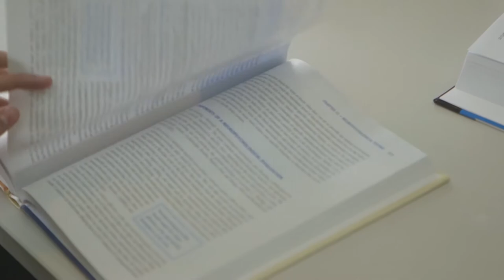Psychology at Bond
Fascinated by the human mind? Study psychology at Bond! Bond psychology students talk about the experience, research and supportive lecturers that make their degree top-notch.